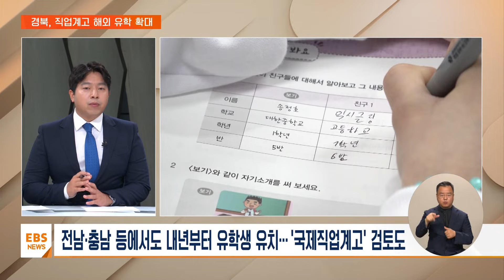경북에서 시작한 직업계고 유학, 전국으로 확산 [지역교육브리핑] / EBS뉴스 2024. 06. 19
[EBS 뉴스]
서현아 앵커
다음은 경북으로 가봅니다.

지역소멸과 학령인기 감소 위기 자주 이야기하고 있지만, 뚜렷한 개선 방안을 찾기가 쉽지 않은데요.

경북교육청의 직업계고 유학생 유치가 주목을 받고 있다고요?

박광주기자
네, 경북교육청은 올해부터 본격적으로 해외의 우수한 학생들을 지역 내 직업계고로 불러 모으고 있는데요.

베트남과 몽골, 태국 등 5개 나라의 56명의 외국인 학생이 한국해양마이스터고와 의성유티텍고 등 도내 9개 직업계고에서 공부하고 있습니다.

지역소멸 위기 속에서 학령인구와 노동력이 부족한 문제를 동시에 개선해 보겠다는 전략인데요.

경북교육청의 직업계고 유학생 유치 사례가 화제가 되면서 부산과 전남, 경남, 강원교육청의 직업교육 담당자들이 우수 사례를 벤치마킹하는 업무 협의회를 가졌습니다.

전남교육청과 충남교육청도 당장 내년부터 직업계고에 외국인 유학생을 유치하고 아예 국제직업계고로 전환을 생각하는 일부 학교들도 있습니다.

서현아 앵커
자리만 잘 잡는다면, 지역교육과 직업교육 나아가 기업에서도 의미 있는 대안일 것 같은데요.

숙제는 없습니까?

박광주 기자
네, 직업계고 유학생 유치의 성공과 가장 직결되는 게 바로 비자 문제입니다.

지금은 고등학교 졸업 예정자나 졸업생을 대상으로 한 취업비자가 없습니다.

유학생들이 졸업하고 난 다음에 우리나라 기업에 취업하려면 다시 본국으로 돌아갔다가 비자 발급 절차를 다시 밟아야 합니다.

이 과정에서 기업들도 학생이 돌아오지 않을까 봐 우려하고 또 학생들도 취업 무산될까 걱정하게 되는데요.

지자체와 교육청은 학업과 취업이 연계될 수 있는 비자 정책을 요구하고 있고, 또 법무부와 지속적으로 논의를 하고 있는 주제인 만큼 유의미한 성과가 있을지 주목됩니다.